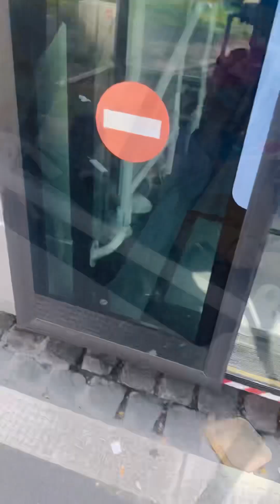Son return his trip after 7 days